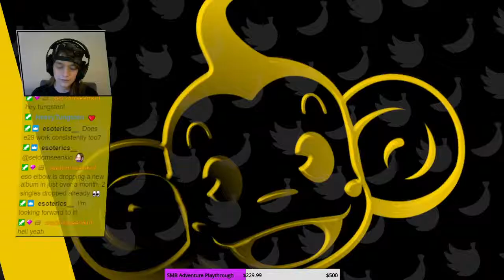[Former WR] SMB1 Normal in 1:52.00 - Super Monkey Ball Banana Mania Speedrun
I'm non-binary and use they/them pronouns! Comments ignoring this will simply be removed.

Still 4 deaths in this iirc, but Choice, Puzzle, and Polar Large are gonna stop this run from being perfect for a while. Happy to hold this record at least once!